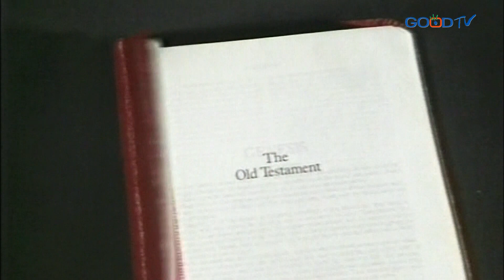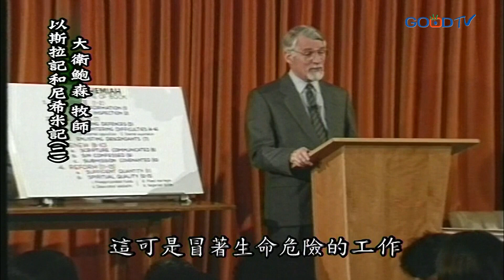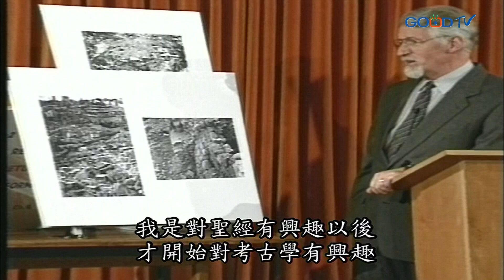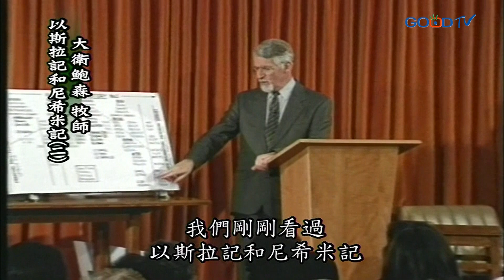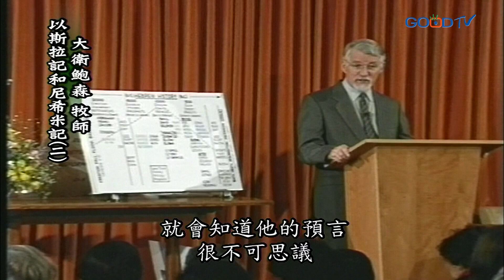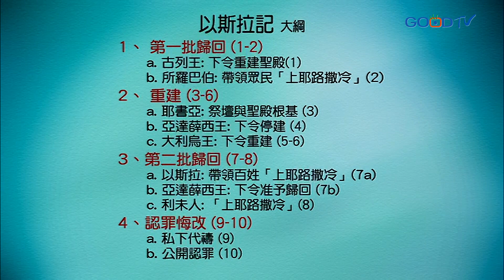【高畫質 清晰版】以斯拉記、尼希米記（二）│ 大衛鮑森 David Pawson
從尼希米記中可以看出尼希米的特質：一、他看重禱告，他都是先禱告再行動；二、他是個很實際的人；三、他是個情感豐富的人，有時會悲傷，有時生氣，但大多是很喜樂，常鼓勵人要以上帝為樂；四、他擅長人際關係，擅長管理人，能提高士氣讓疲憊的人繼續做下去。